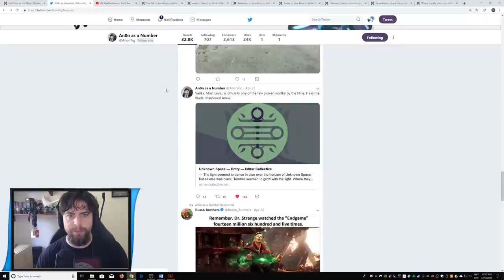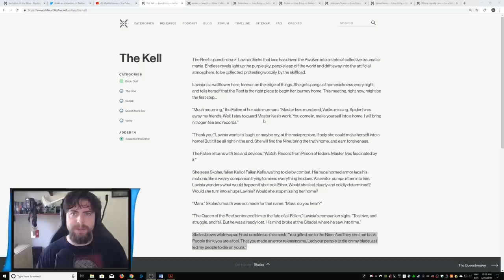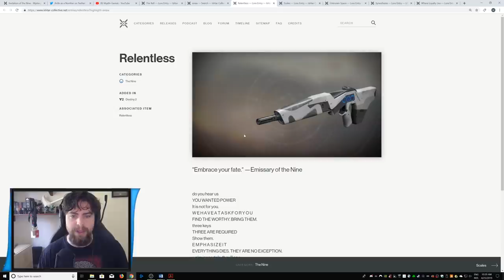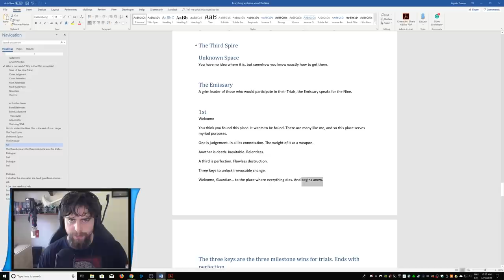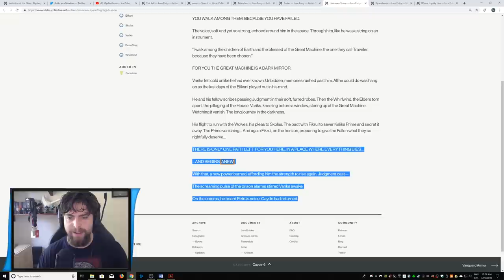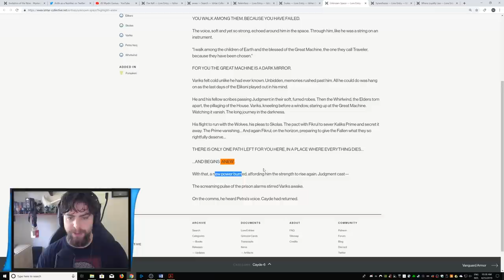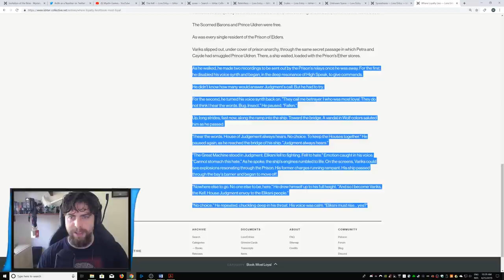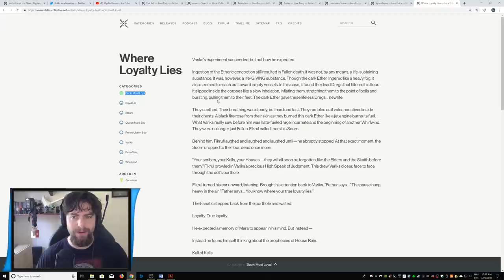Destiny 2 Lore - Variks and The Nine | Myelin Games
Welcome back to the latest Destiny 2 lore episode. In today’s lore episode we are talking about Variks and how he could be linked to the Nine, specifically, the Forgotten Blade Sharpened Anew. This would put Variks in a very powerful position, and I hope to see him return!